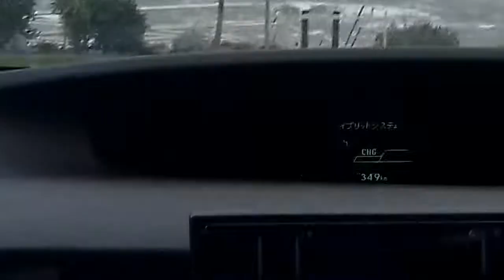the scaryist time of my life (red island :skerries)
omg hurracans SCARYYYYY!!!